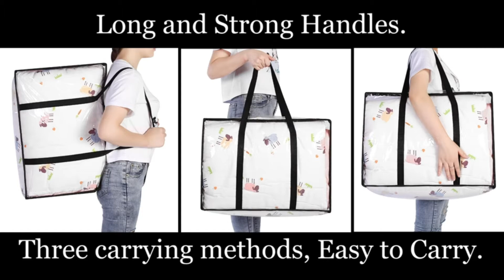TOP 5: Best Clothes Storage Bag with Reinforced Handle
5. Lifewit Clothes Storage Bag Foldable Storage Bin Closet Organizer with Reinforced Handle Sturdy Fabric Clear Window

4. Clothes Storage Bags Organizer Container - With Steel Frame 2X 72L, Tulab Foldable Oxford Bins Set, with Clear Window

3. Home Maximize Premium Quality Best Clothes Storage Bag with Reinforced Handle 2021 Thick Fabric for Blanket Storage Bags

2. Vieshful Clear Clothes Storage Bag Organizer with Reinforced Handle, 21.6 X 15.7 X 10 in, Vinyl Storage Bag for Comforter

1. Gorilla Grip Fabric Clothing Storage Bags, XL Capacity Bag, 3 Pack, Reinforced Handles, Zipper Close, Under Bed Foldable Organizer